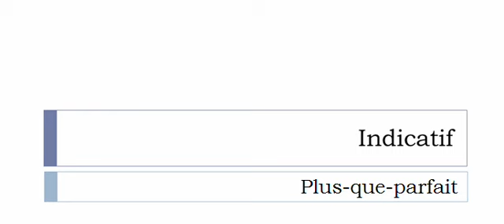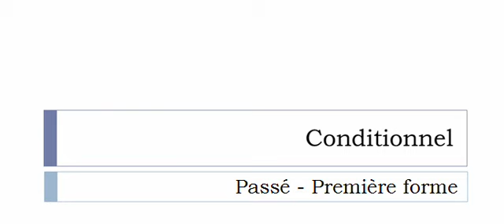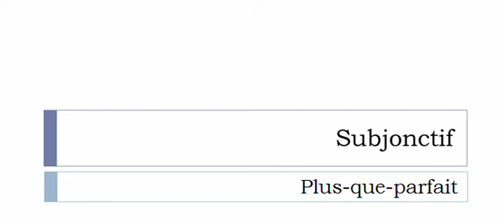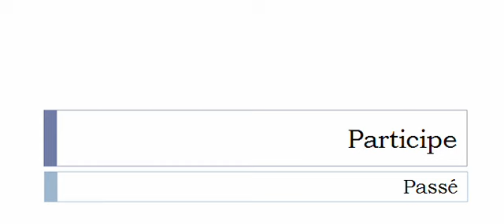Conjugaison française = Toutes les formes